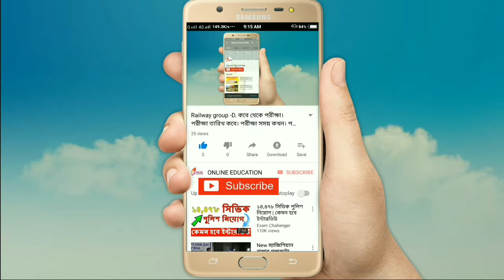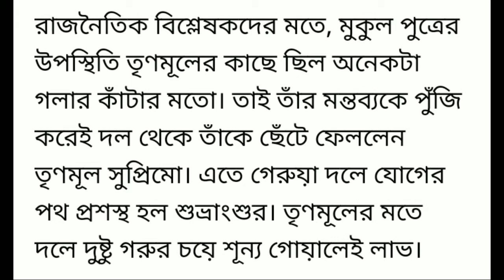মুকুলের ছেলেকে দল থেকে সাসপেন্ড করলো তৃণমূল l today breaking news breaking news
মুকুলের ছেলেকে দল থেকে সাসপেন্ড করলো তৃণমূল l today big breaking newsw